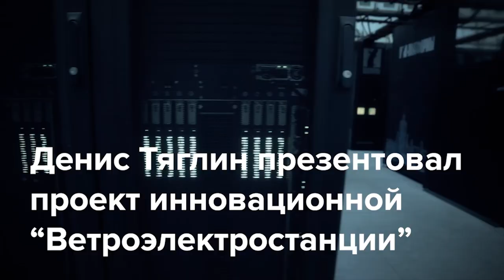NAUKA 0+ | Денис Тяглин и "Ветроэлектростанция" | ENERGY 2020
16.10.18 в Новосибирске стартовал Всероссийский фестиваль науки "NAUKA 0+". На данном мероприятие Денис Тяглин презентовал проект инновационной ветроэлектростации.